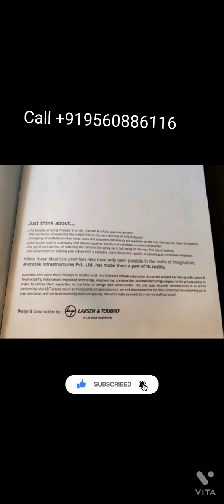Microtek Greenburg Picture Gallery Ready to Move Apartments in Sector 86 Gurgaon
Investment start 1.05 Cr